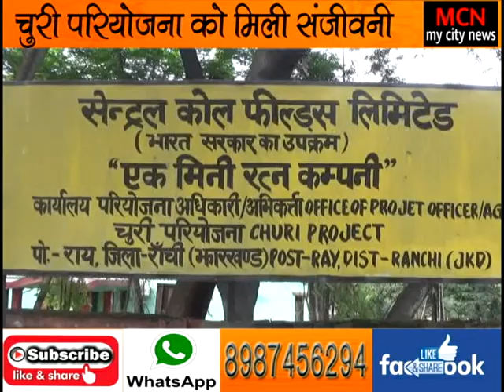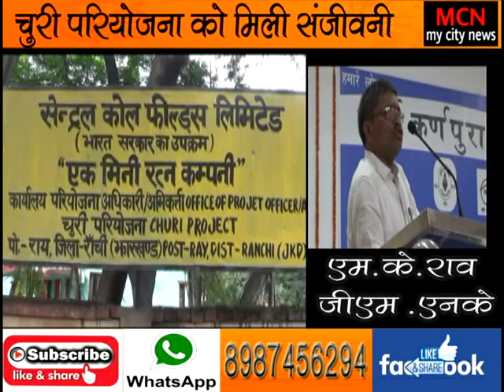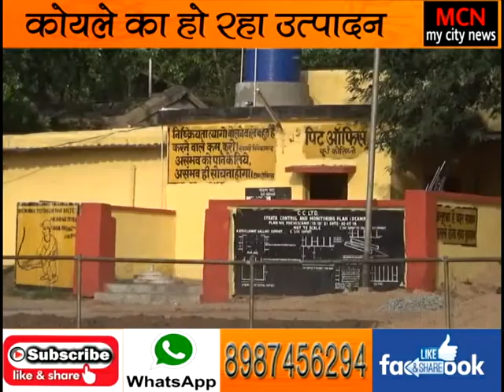चुरी खदान में फिर से लौटी रौनक, हो रहा कोयले का उत्पादन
Mcn